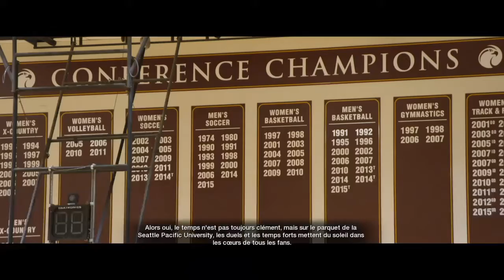NBA LIVE 18 The rise N_ScorP mode solo #3